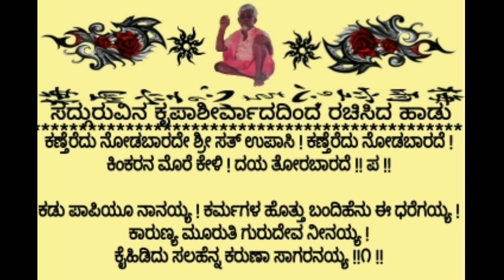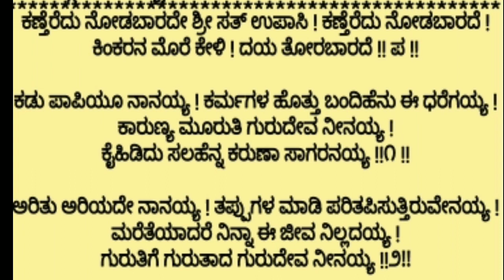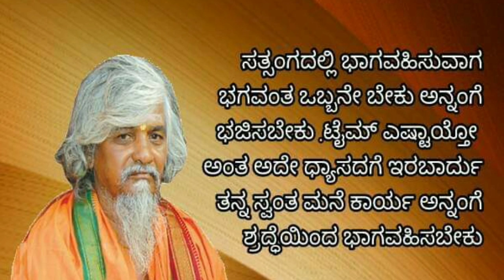ಕಣ್ತೆರೆದು ನೋಡಬಾರದೇ ಶ್ರೀ ಸತ್ ಉಪಾಸಿ | Dodderi Appaji Songs | Bhajan Music | Spiritual Teja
dattavadhoota
sadhguru
paramahamsa

about channel:
With Sri Guru's grace I have realised that the goal of every human is to achieve Sayujja(salvation). To achieve the goal we need Sri Guru's Spiritual(Hamsa) Teja (enlightenment).  I share the minutest Jnana (knowledge) I got from my Sri Guru.

Jai Gurudeva Datta. This youtube channel is related to Sri Guru Kanneswara Dattavadhuta Ashram, Sri Kshetra Dodderi. This video contains only songs and spiritual thoughts written by Sadguru Sri Sat Upasi Appaji.